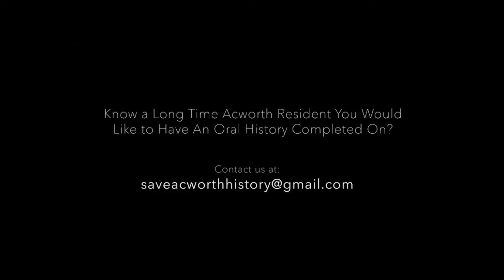Acworth Christian Church Restoration Committee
Members of the Restoration Committee of the Acworth Christian Church discuss the restoration project